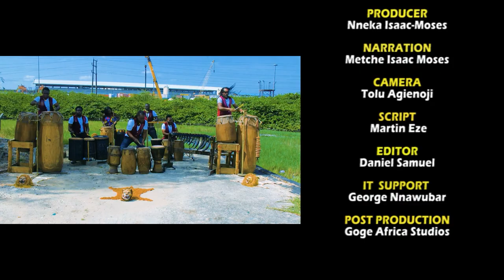Dance: A Tool For Social Harmony and Cohesion.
The show of strength, footwork accompanied by the harmonious rhythms of musical instruments, makes dance entertaining.

Nigeria, with over 350 ethnic groups has incorporated dance as a social bond to her unity amid diversity.

This episode features dances from across diverse ethnic groups in Nigeria.